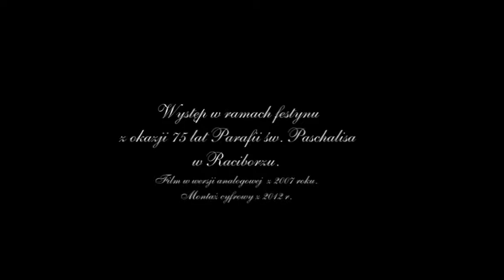Kwartet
Występ w ramach festynu z okazji 75 lat Parafii św. Paschalisa na Płoni w Raciborzu.
Film w wersji analogowej  z 2007 roku. Montaż cyfrowy z 2012 r.
Kopiowanie i komercyjne rozpowszechnianie fragmentów lub całości filmu za zgodą autora.